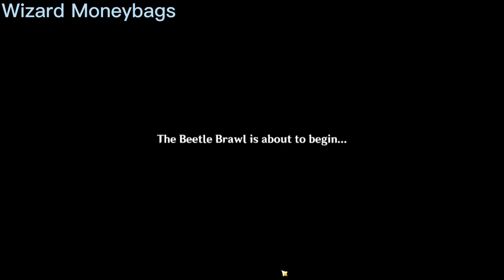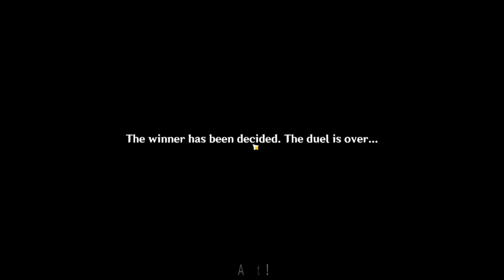I Joined Itto's Beetle Fight! | Kalib101 Tries Almighty Beetle Brawl (Genshin Impact)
Hello everyone! Kalib101 is here. For today, I will be showcasing to you my performance in the event of fighting beetles. It was simple but fun.

Hope you enjoyed my video! Also, excited for the Caribert archon quest!

Timestamps:
00:00 Intro
00:14 Pain-Grocer
01:09 Wizard Moneybags
02:04 The Cage-Maker
03:54 Grand Rook Sennichi
04:50 Grandmaster Hanakado